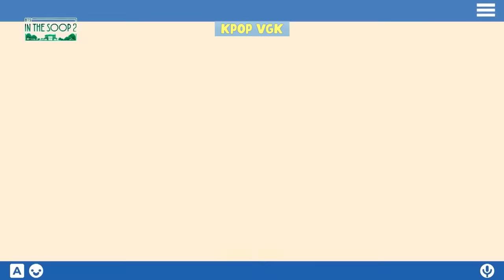Tiger & Cat Friendship (VMIN Moments)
"Sometimes friendship is more romantic than love" - this saying is valid when describing the friendship between Taehyung and Jimin. Jimin and V's company is admired by many when they are always together, overcoming many ups and downs in BTS's career. Every young person wants to have a soulmate like this couple. Together through the happy, sad, and happy times, that friendship grows up in them so beautifully.